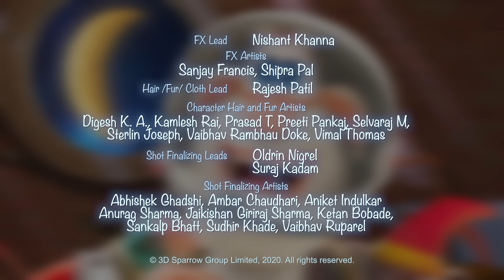Booba - Space Adventure - Episode 74 - Cartoon for kids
Booba has conquered the entire Earth, but now it's time to leave for distant planets and make friends with aliens. Let's get in the rocket and blast off!